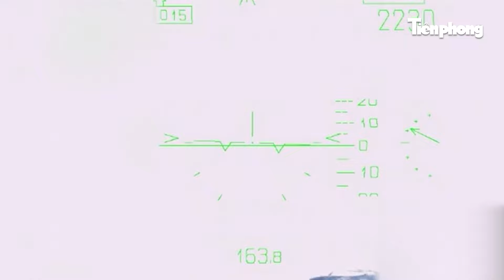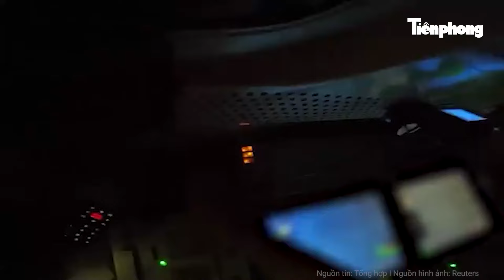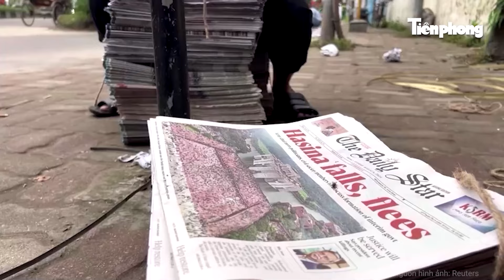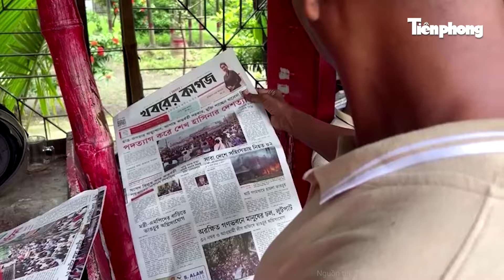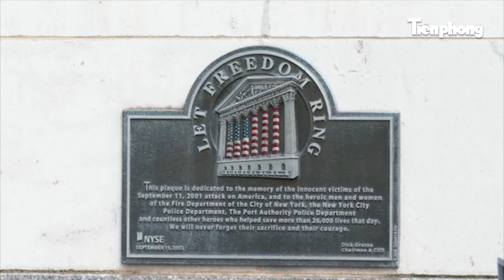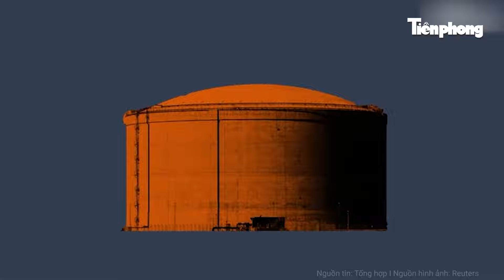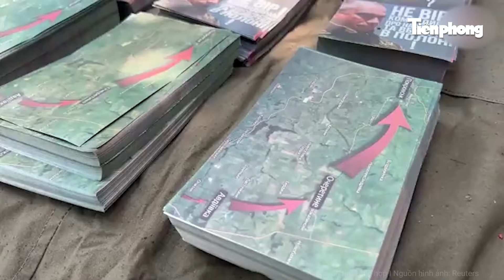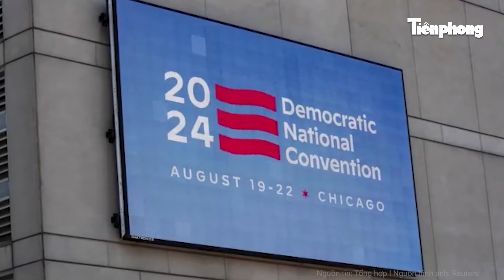Bản tin thế giới: Nga tung 2 bảo bối khủng, F-16 không có cửa, kết cục duy nhất là "bị phá hủy"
Tiền Phong TV | Bản tin thế giới: Nga tung 2 bảo bối khủng, F-16 không có cửa, kết cục duy nhất là "bị phá hủy"
- Nga tuyên bố Su-35S và Su-57 sẵn sàng phá hủy tiêm kích F-16 của Ukraine
- Rộ tin Ukraine nhận nhận tiêm kích F-35 sau khi vận hành F-16
- Máy bay quân sự chở Thủ tướng Bangladesh được theo dõi nhiều nhất thế giới
- Israel đang “mắc kẹt“ giữa vòng vây của Trục kháng chiến?